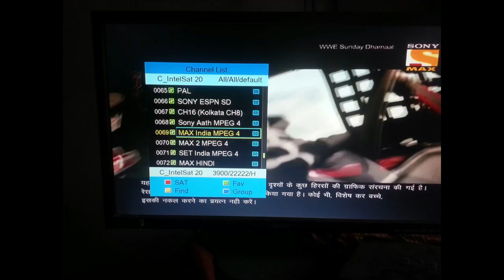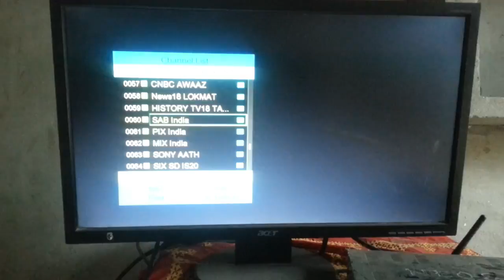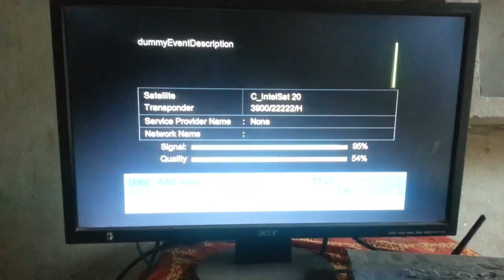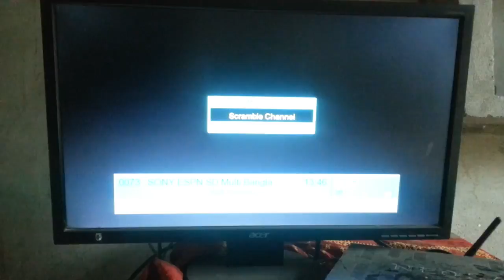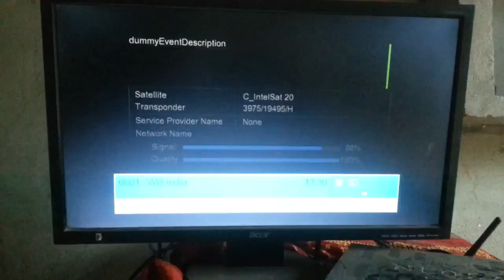sony network powervu key 68.5e 2018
sony network powervu key 68.5e 2018...sony network new powervu key 2018...Aslam O alokum I am Sharing Sony Network new Powervu Keys Intelsat 20@68E Ager Video Pasnd aye To Please Like Share And My Channel Saeed Online Subscribe Please...sony network powervu key 68.5e New Powervu key Working 100% fine 986DE3D283A783...25CE74904577A5 My Facebook Group Join Please...Link This